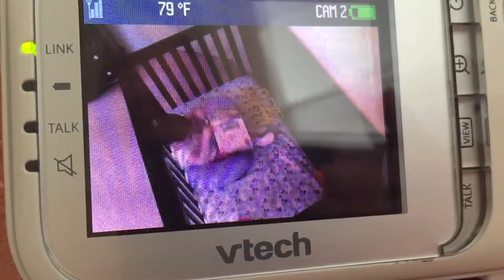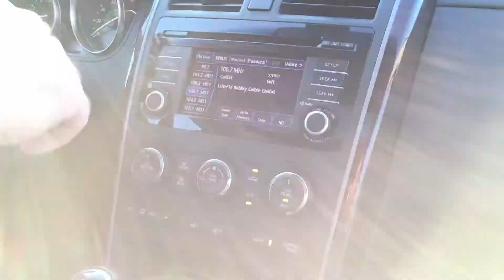JOHN NOT INCLUDED! | DAY 139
*PHOENIX IS 31MONTHS
*AVERY IS 9 MONTHS